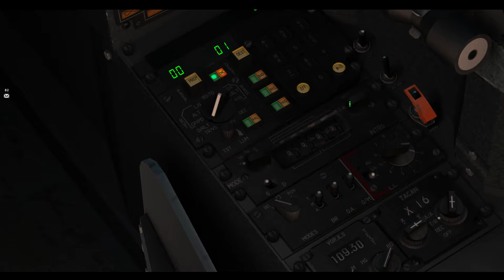DCS World Cinematic - HEIST - Music Video